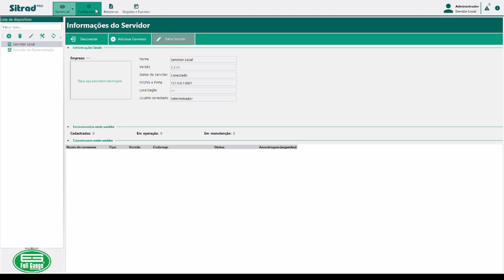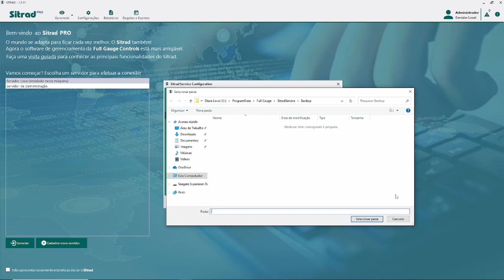Sitrad Pro: realizando backups - Português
Neste vídeo explicamos como criar e restaurar backups dos dados do software Sitrad Pro.
Ficou com dúvidas? Deixe seu comentário ou entre em contato através do e-mail abaixo.